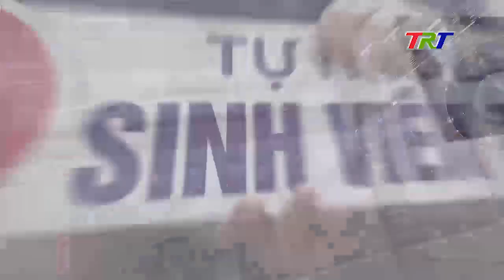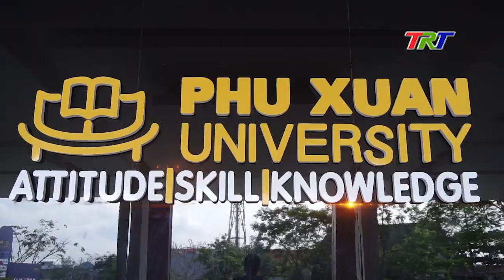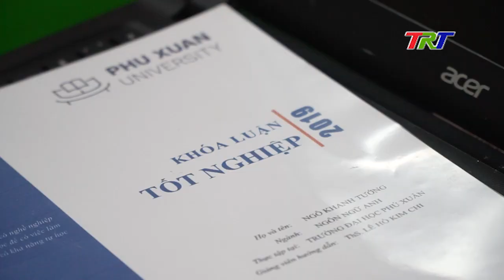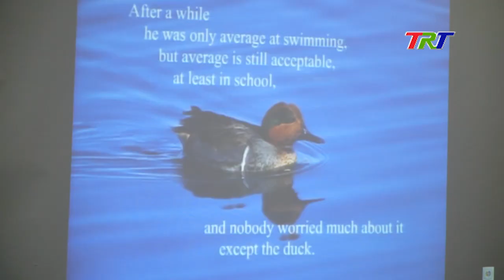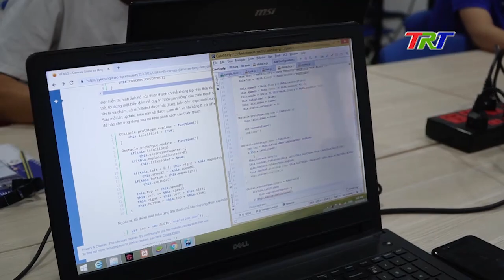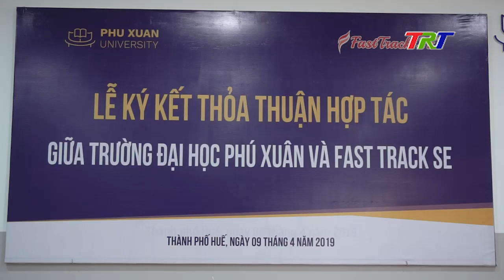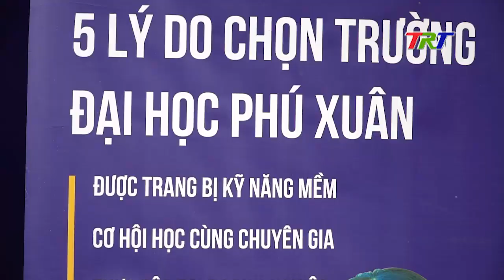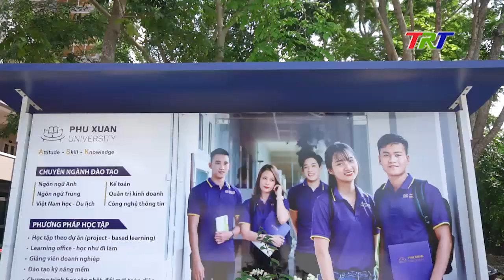ĐẠI HỌC PHÚ XUÂN